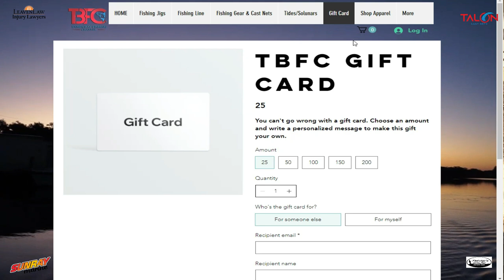Queen of the Hogfish, Offshore Tampa Bay!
We were lucky enough to have the Queen of Hogfish on the boat with us as Katie was able to put 4 keepers in the boat.  It is always a blast fishing with Katie and Ernie!  Please go to our Poll Question and let us know what is the best nickname for Ernie!!!  Look in the community section.  Fish More, Catch More!